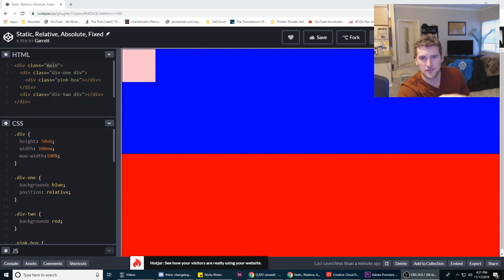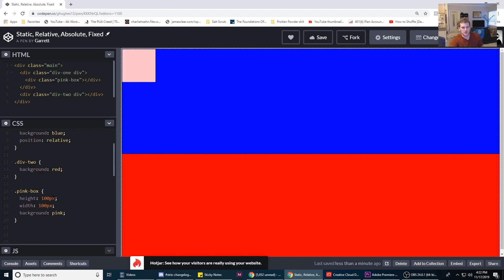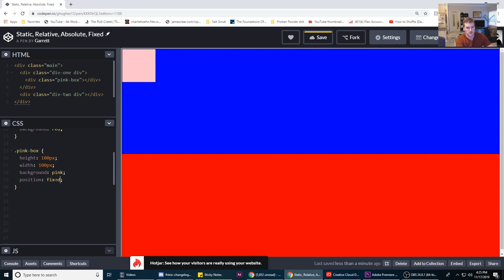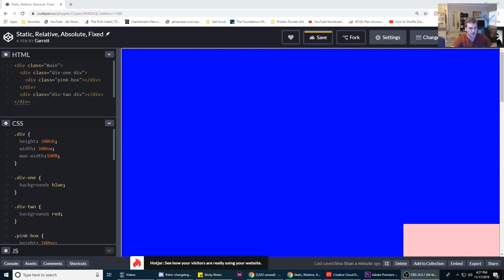How CSS Positioning Works - CSS Tutorial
To get the css positioning challenges send me an email at with "Positioning Challenges" in the subject. (By emailing me you agree to be put on the self taught dev mailing list).

Short video on how css positioning properties work.